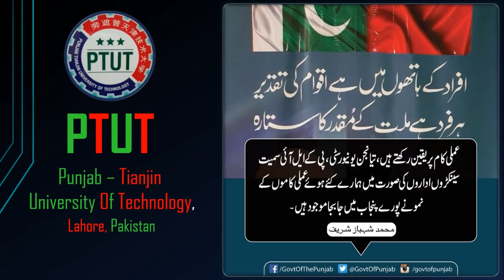PTUT - Punjab Tianjin University Of Technology Lahore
punjab tianjin university of technology lahore

Near Green Town Police station, Township,
Lahore, Pakistan